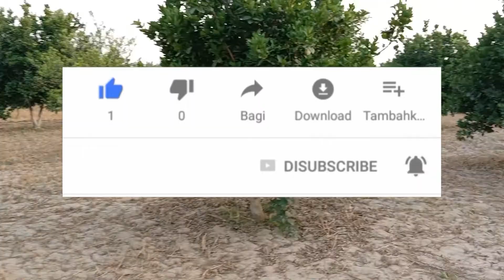"रैड माल्टा" की खेती कैसे करे - सम्पूर्ण जानकारी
किसान भाई अपने खेत में "रैड माल्टा" की जैविक खेती से एक अच्छी आमदनी कर सकता है. इस वीडियो में हमने "रेड माल्टा" की खेती पर चर्चा की है.